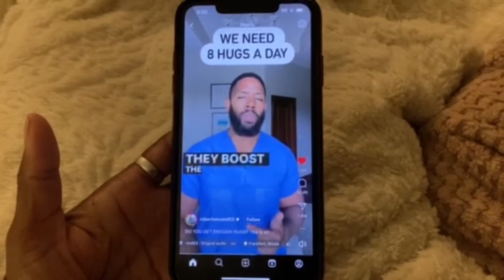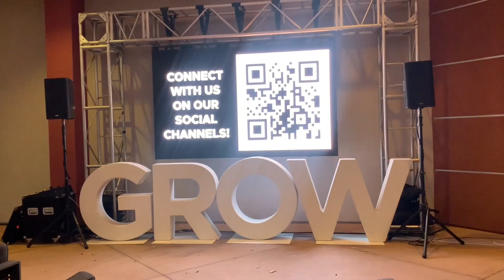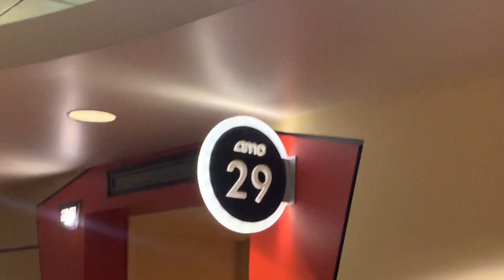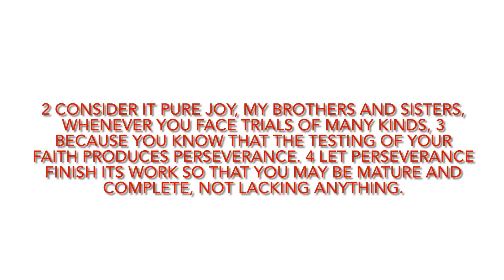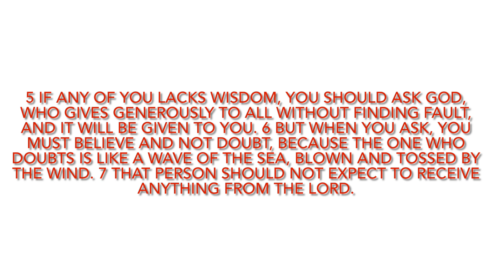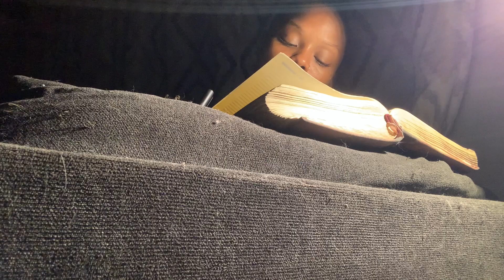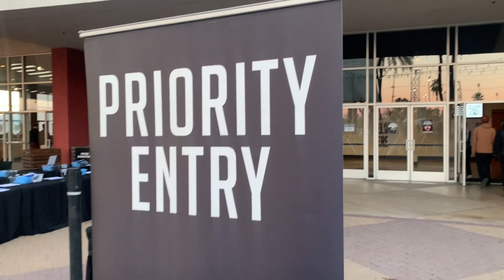Two Ways God Confirmed my Spiritual Maturity | My Testimony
Hello Disciples!

I am excited to share two confirmations that I have received thus far regarding my growth in the Will and ways of the Lord which points to spiritual maturity. I still have a few things that to do that God is commanding of me to do, but I am so thankful that He chooses to give us checkpoints in our walk with Him so that we can recognize and understand our growth process. Praise be to God!

So, I invite you on this spiritual maturation process and I encourage you to watch this video through and through so that you may be encouraged to go deeper with Jesus and to allow the one and only true and loving God to perform supernatural miracles In your life!

Be blessed and remember:

Jesus gave His blood so you can be saved, now behave! 🙏🏽🙌🏾